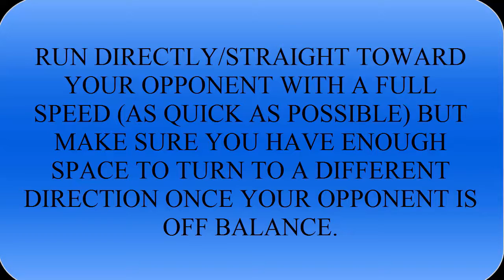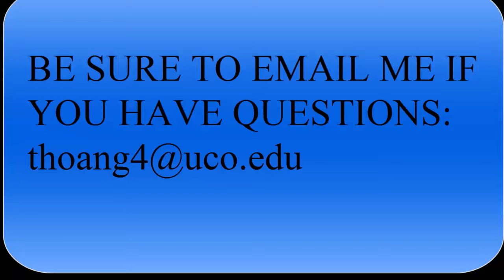SOCCER LESSONS FOR KIDS --- ONE VERSUS ONE TECHNIQUE